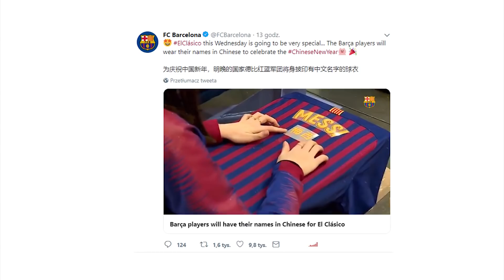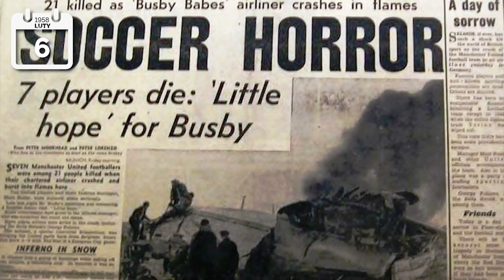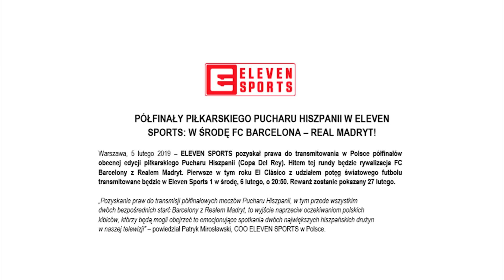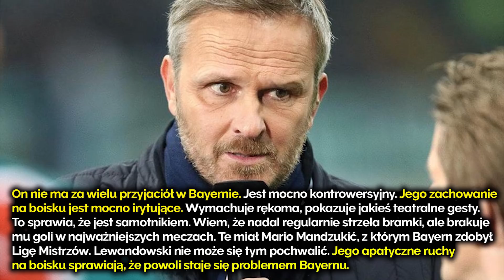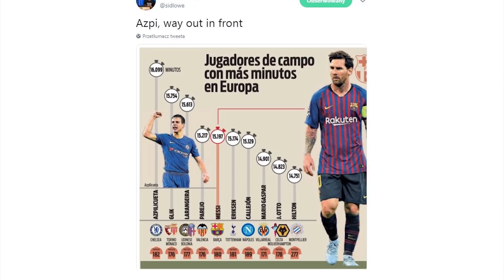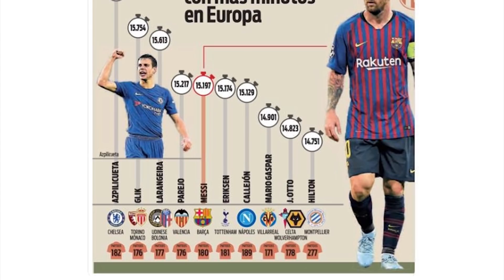Ronaldo nie dostał ŻYCZEŃ URODZINOWYCH od Realu... SPECJALNE Koszulki Barcelony na mecz z REALEM!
🎁 Wygraj kołonotes Realu Madryt lub FC Barcelony! ️⚽️

W dzisiejszym odcinku:
- Messi zagra, Dembele nie, specjalne koszulki FC Barcelony
- Kibice nagrali urodzinowe wideo dla Cristiano Ronaldo, Real o nim zapomina
- Rewolucja w Lidze Mistrzów
- Wiemy gdzie Kamil Grosicki może zakończyć karierę
- Lewandowski problemem Bayernu Monachium
- Kamil Glik jednym z najlepszych w Europie
Gattuso komplementuje Krzysztofa Piątka